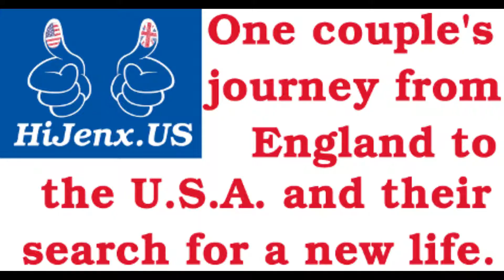Pentopal P01 Laser Light / Cat Toy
Here is the toy